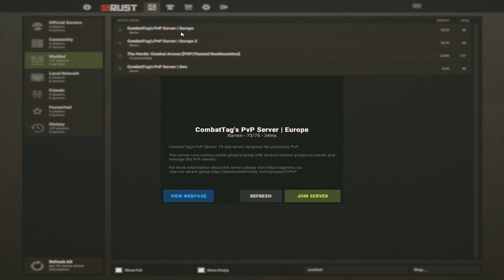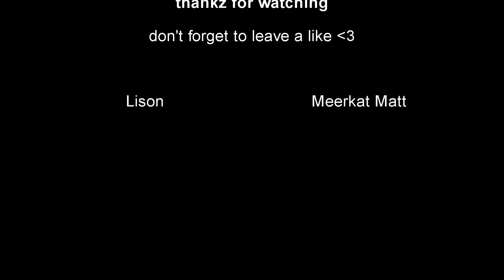Salty Kids - Modded - Rust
Resolution: 1440x1080 ♦ Rust Sens: 0.3 ♦ DPI: 400 ♦ FOV: 86